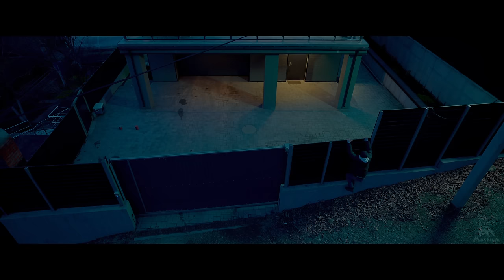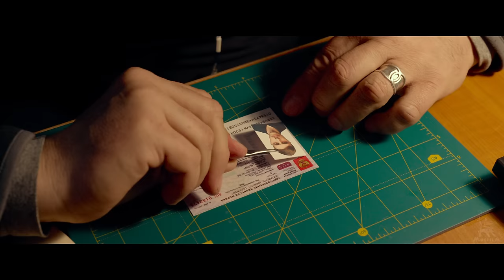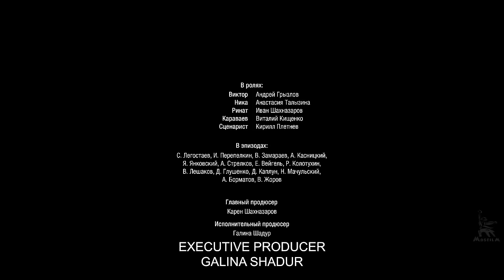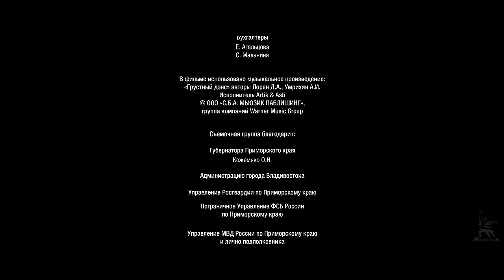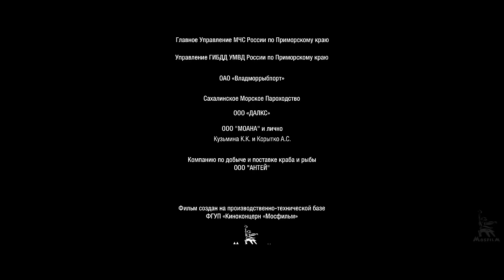Vladivostok | DRAMA | FULL MOVIE (2021)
Having accidentally killed a man, a young soldier Victor goes on the run. In Vladivostok, he is looking for an old friend who can illegally take him out of the country. However, this city does not seem to want to let go - Victor meets the femme fatale Nika...

Director: Anton Bormatov
Writers: Shakhnazarov Karen, Buzin Alexey
Composer: Poteenko Yury
Operator: Tananov Alexander
Production designer: Zhorov Vladislav
Cast: Anastasia Talyzina, Andrei Gryzlov, Ivan Shakhnazarov, Vitaly Kishchenko, Kirill Pletnev

- Prize of the Shenzhen International Film Festival - in the nomination "Best Romantic Film" (2021)
- Audience Award at the Russian Film Festival in Honfleur (November 23 to 28, 2021)